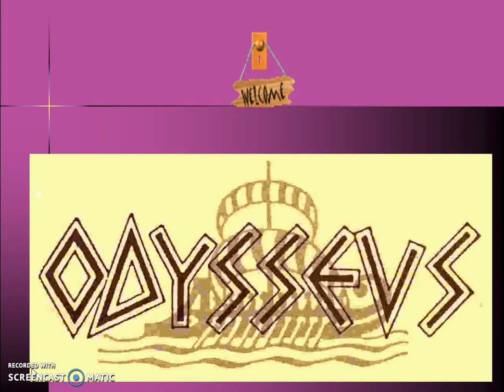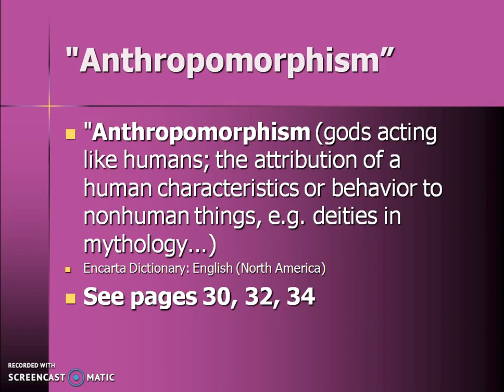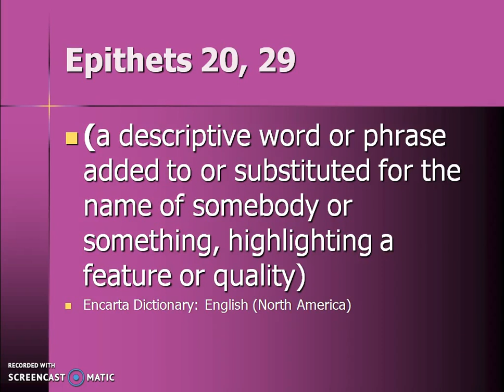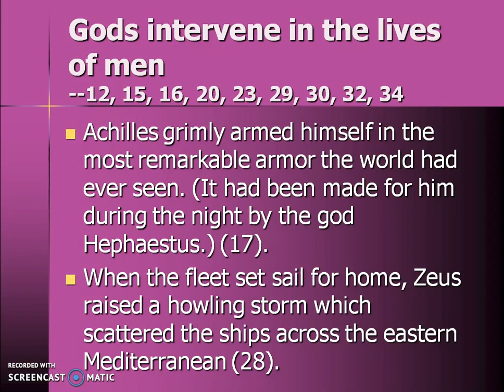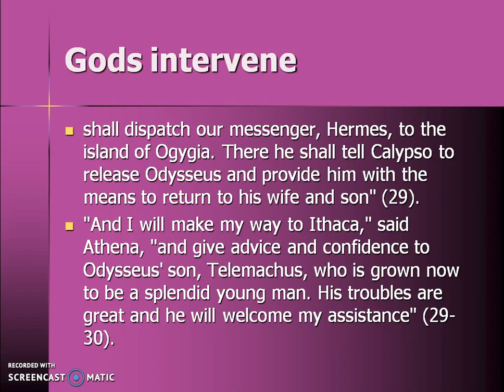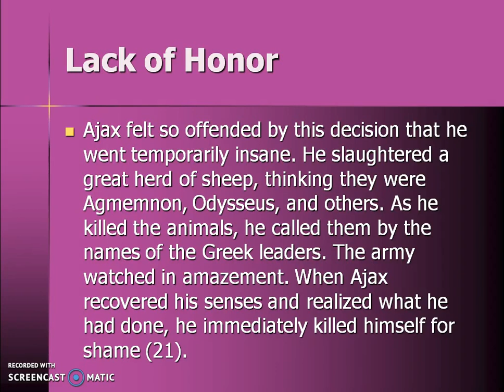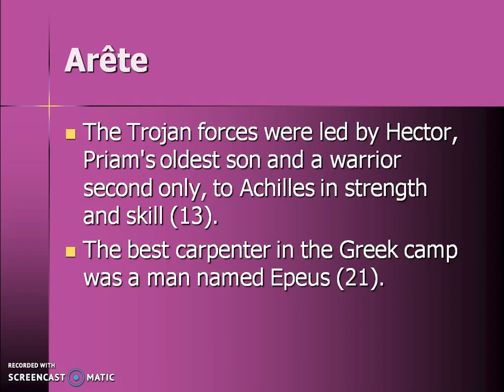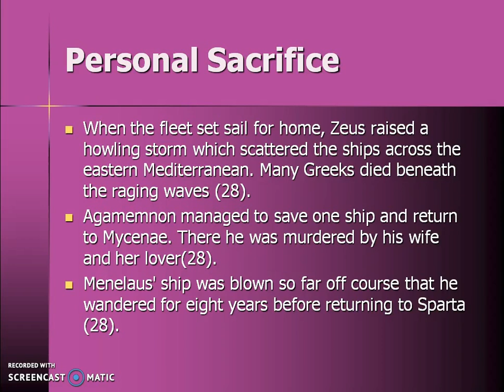The Odyssey, (Odysseus the Complete Adventures), Themes & Motifs pt.1.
This is part one of my PowerPoint on the themes and motifs in pages 9-34 of Odysseus the Complete Adventures. Which serves as an introduction to the Odyssey by Homer, translated by Robert Fitzgerald.